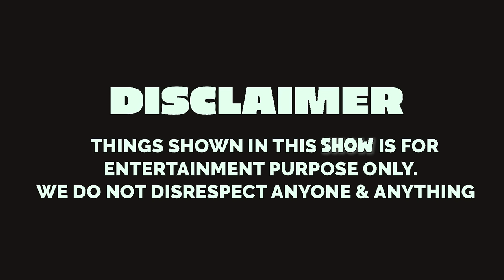COMPLETE THE DIALOGUE CHALLENGE | Rishi Dev | Rimorav Vlogs presents RI VLOGS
Watch COMPLETE THE DIALOGUE CHALLENGE | Rishi Dev | Rimorav Vlogs presents RI VLOGS